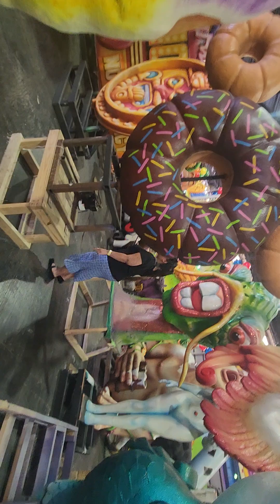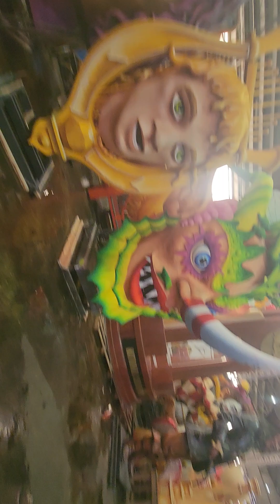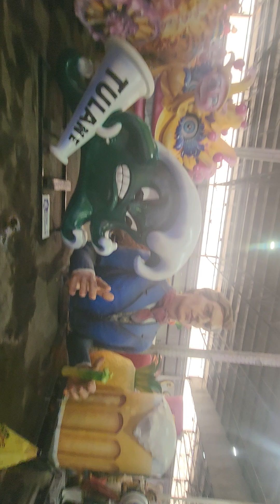New Orleans - Tour of Mardi Gras World